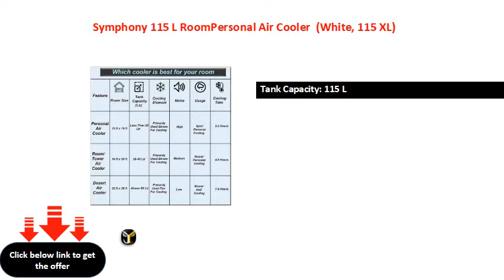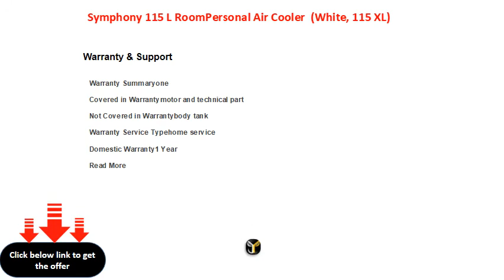Symphony 115 L RoomPersonal Air Cooler White, 115 XL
Symphony 115 L Room/Personal Air Cooler  (White, 115 XL)
Tank Capacity: 115 L
Power Consumption - Cooling: 185 W
Cooling Area: 2000 sq ft
3 Speed Settings
BESbswy

BESbswy